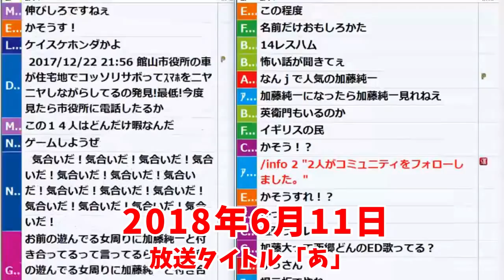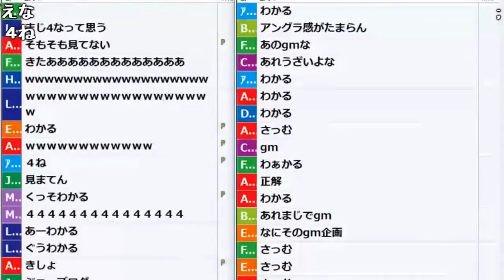加藤純一「YouTuberで流行ってるムカつく企画がある件」【2018/06/11】